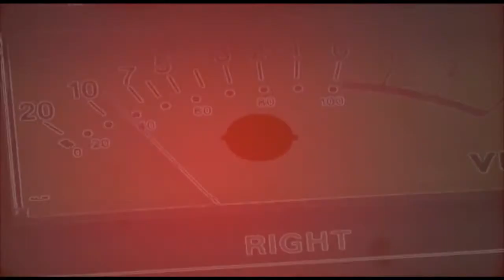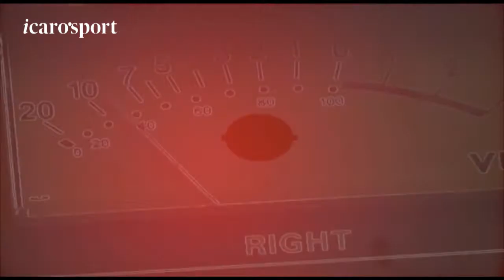Icaro Sport. La presentazione delle serate sportive al Frontemare trasmesse su Icaro TV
La presentazione delle serate sportive al Frontemare trasmesse su Icaro TV nel corso dell'estate 2022: si va dalle due serate di Calcio d'Estate al Premio Sport Rimini e Riccione "Caffè Giglio" alla Festa del Tennis Romagnolo alla cena-party della Ginnastica Riccione. Presentata anche la partita del cuore "Un calcio al bullismo" in programma allo stadio "Nicoletti" di Riccione sabato 9 luglio.